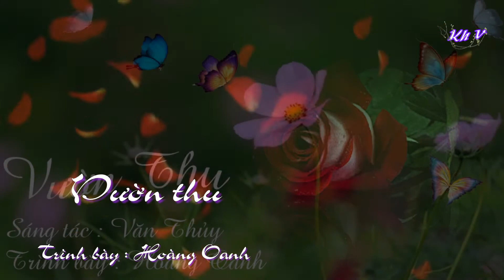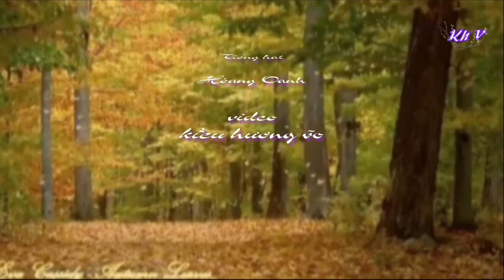Vườn thu - Hoàng Oanh